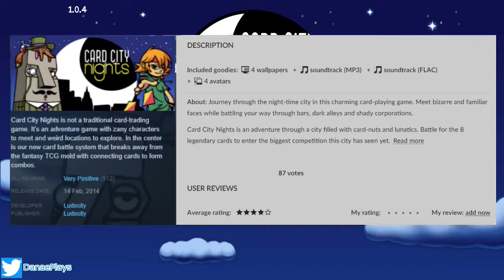Danae tries Card City Nights, gameplay and review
Description from Steam and GoG:
Card City Nights is not a traditional card-trading game. It's an adventure game with zany characters to meet and weird locations to explore. In the center is our new card battle system that breaks away from the fantasy TCG mold with connecting cards to form combos.
Journey through the night-time city in this charming card-playing game. Meet bizarre and familiar faces while battling your way through bars, dark alleys and shady corporations.
Card City Nights is an adventure through a city filled with card-nuts and lunatics. Battle for the 8 legendary cards to enter the biggest competition this city has seen yet

Link offical website (now about the sequel Card City Nights2 with multiplayer and fresh battle system)

My views:
A pleasant TCG for the casual gamer. Enjoyable music and some fun little moments thanks to the quirky characters you meet ( characters you will meet / have met in other Ludosity games Works great on mobile platform. Eager to play the sequel.